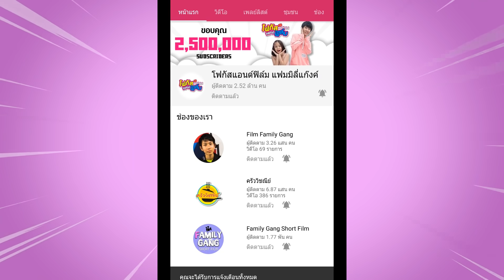คนใจร้ายทิ้งแมวที่สถานีรถไฟ แล้วจะเอาคืนทีหลัง